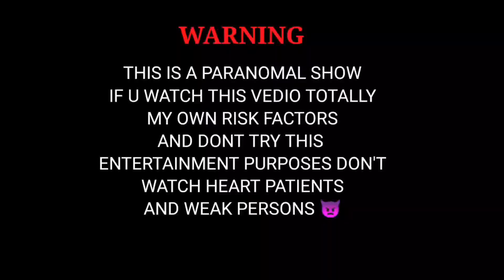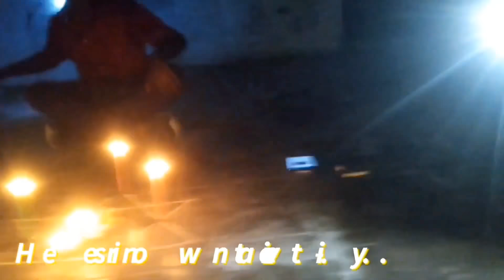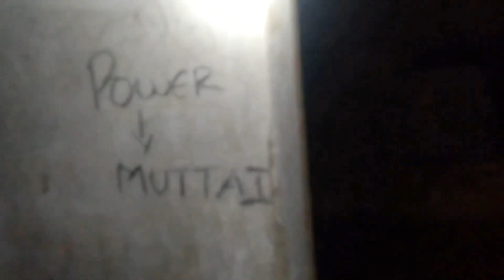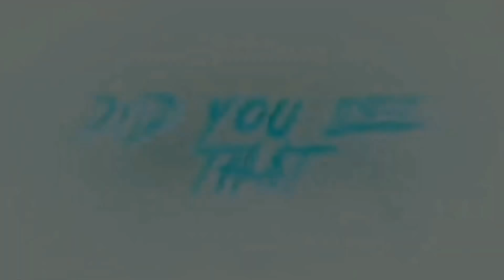Jinn House | Exploring Jinn | British House | Jinn Ritual |@trichy143 @SimplySarath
This vedios is 18+ only
if you watch at your own risk and factor.  sorry I would mention it on vedio and don't watch heart patience also thank you

vedio taken by

@PhoenixMadhan  madhan

powerfull dua against saythan

dua protection form all devil

dua credits

Doctrine of fair dealing is an expectation of the law that would usually protect any material that would be considered to be copyrighted as under the Indian copyright Act 1957 ( herein after known as the act ) it is a legal doctrine which permit the person use any work his protection under the act with limited usage as such work so as the maintain the sanctity and original of such works as well as the registered properiter of the work